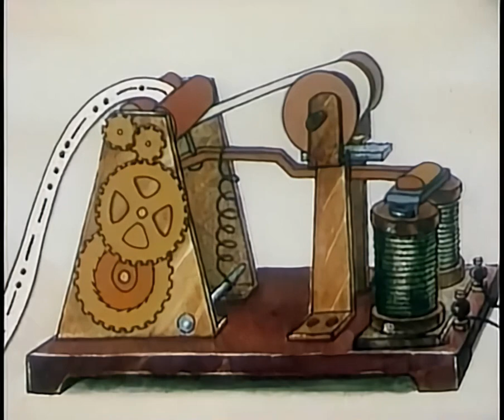Alio! Aš jus girdžiu (1971)(LT)(stereo)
Deja kolkas tik tokios kokybės